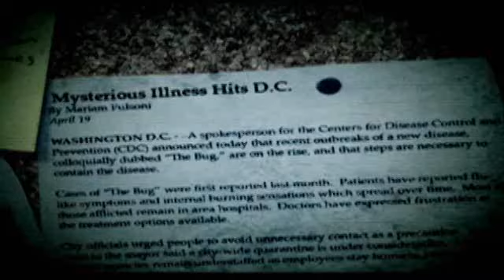Wii 「The Conduit」 Story Trailer